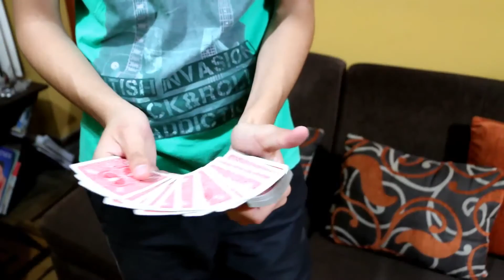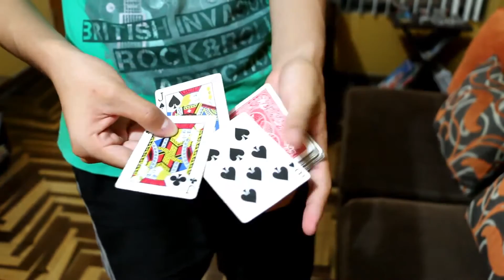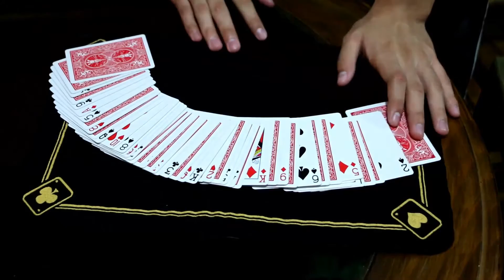MAGIC TRICKS COMPILATION #1